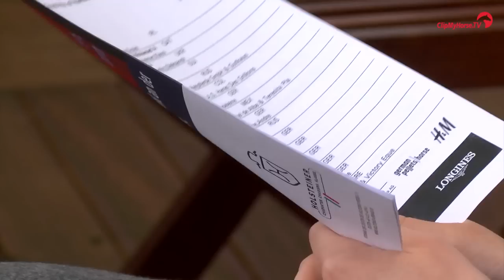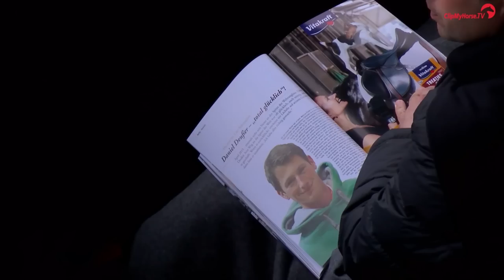Hamburger Derby | Impressionen | 2015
Das war das Hamburger Derby 2015. Mit dem sensationellen Überraschungssieg von Christian Glienewinkel auf seinem 14-jährigen Wallach Professional Aircare.